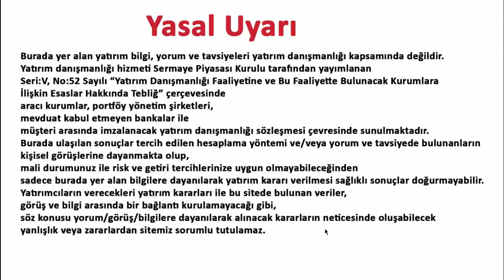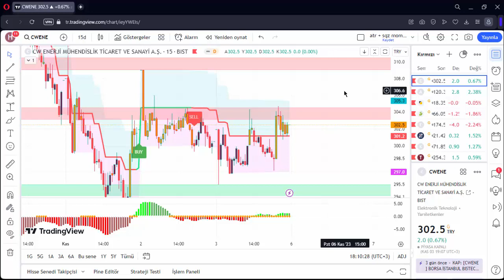CWENE 6 KASIM 2023 HİSSE ANALİZ YORUM